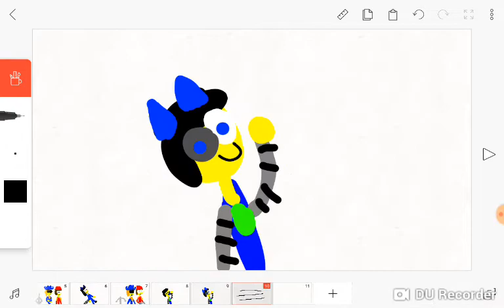You think your tough(vine animation)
I don't Own the dark deception characters

Director:Kelvinator pho and Rihanna hearts rainbow

Written:Rihanna hearts rainbow and Lily morgo

Producer:kelvinator pho,sapphire the kid and bendythephantom

Casting

Kelvinator pho as myself

Linda pho(my oc) as blue wolf

Gold watcher(belongs to dark deception) as himself

Murder monkey(belongs to dark deception)(human version) as himself

Mannequins(belongs to dark deception) as himself

Original audio by Thomas Sanders